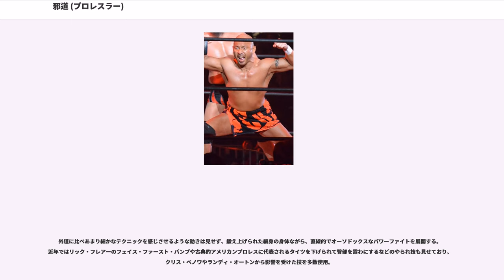邪道 (プロレスラー)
ユニバーサル・プロレスリングに所属したプロレスラー
W★INGに所属したプロレスラー

邪道（じゃどう、1968年9月28日 - ）は、日本の男性プロレスラー。本名：秋吉 昭二（あきよし しょうじ）。新日本プロレス所属。

デビュー以来一貫して「兄弟」こと外道とのタッグチーム（邪道&外道）で活動している（但し、ユニバーサル・プロレスリング時代に外道がパット・タナカ＆ビジャノ3号と『バッドカンパニー』を結成し、一時敵対したことがある）。外道とのタッグは後記するパニクラ時代も含めて20年以上もほぼ断続的に活動しており、現存するタッグチームでは国内最長である。過去の参戦団体を見た場合、外道と共にその団体を離脱すると活動停止となることが非常に多い。
また、レスラーとしてのキャリアのほとんどをヒールとして活動し、外道と共に過去さまざまなヒールユニットに在籍している。

インディー団体出身選手ではあるが最近では、プロレスの価値観が他の新日本プロレスの選手と同じく「自分達が一番」と主張し、他団体を見下す発言を繰り返している。特に、かつての同士だった金村キンタローを「デスマッチしかできない奴」と批判。

新日本プロレスに参戦した当初、外道共々「女性ファンから声援を送られて（FMW時代と比べて）違和感があった」と週刊プロレスのインタビューで答えている。特に邪道は顔立ちが整っていたため、女性ファンから「さん付け」で声援されることが多く今でも女性からの人気が高い。

外道に比べて喋ることは少ない。外道との区別は背の高い方、タトゥーを施しているが方が邪道で、顔が泉谷しげるに似ている事を自他共に認めている。一方入場時に頭にバンダナを巻いて出て来るのが外道である。また嗜好では邪道は酒もいける口で、食べ物の好き嫌いは無い。(一方の外道は下戸の上、タマネギアレルギーである）

安沢明也が引退をするときは送別会で餞別を渡すなど、リングを降りると面倒見のいい兄貴的な先輩としても有名。一方、デビュー当時付き人をしていたザ・グレート・サスケなどイジメ・嫌がらせを受けていた人も多い。プライベートでは子煩悩な一面も持ち、うなじにある「杏」というタトゥーは娘の名前である。

レスリングマスターと言うニックネームには「まだまだ極めていないし、まだそんな顔じゃない（「分不相応」の意）」と困惑している一面もある。

また、モノノフ（ももいろクローバーZのファン）であることも公言しており（有安杏果推し）、コンサートに出演したこともある。モノノフには、「じゃーりん」とも呼ばれている。とくに近年は同じモノノフであるTAKAみちのく（高城れに推し）とモノノフ抗争を繰り広げたり、これまで黒基調だったコスチュームを緑に変える、ももクロの演出を手がける佐々木敦規とのトークショーを行う、新日本の大会と同日にぶつけられたももクロライブに対して「試合より(ライブの行われている)前橋グリーンドームに参戦する」と放言するなど、"モノノフレスラー"ぶりを遺憾なく発揮している。2016年1月4日の新日本『WRESTLE KINGDOM 10 in 東京ドーム』では「邪道with有安杏果」として時間差バトルロイヤルに出場し優勝を飾った。

風貌からなのか、CMLLのマキシモから狙われている。

現在は選手活動と並行し、新日本の外国人選手のブッキングも担当している。

1988年、たけしプロレス軍団のオーディションに合格してプロレス入り。当初のリングネームは本名の秋吉昭二。

デビュー戦は、1989年3月19日オランダ・アムステルダムのエイデンホールにおける、モンキーマジック・ワキタ（現・スペル・デルフィン）戦。同年、旗揚げ直後のFMWで1試合のみ、ベトナム難民出身と言うギミックの覆面レスラー『ボート・ピープル・ジョー』として試合を行っている。

1990年3月、ユニバーサル・プロレスリングの旗揚げに参加。クーリー・SZ（しょうじ）のリングネームでブルドッグ・KT（後の外道）と共に、タッグチーム『パニッシュ&クラッシュ（略称：パニクラ）』を結成。ロード・ウォリアーズのオマージュ・キャラクターのような出で立ちで活躍。この頃に後記する合体技、スーパーパワーボムを開発し、この技でデ...